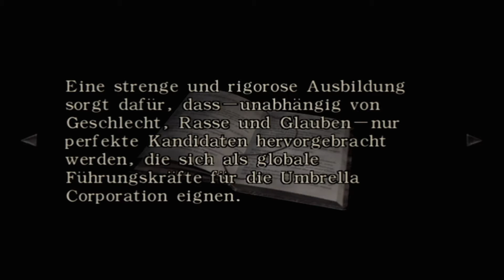Let's Play Resident Evil Zero # 5 - Erkundungstour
Rebecca und Billy erkunden weiter das Haus und wieder einmal trennen sich ihre Wege für kurze Zeit!